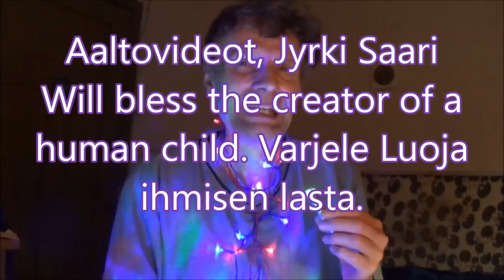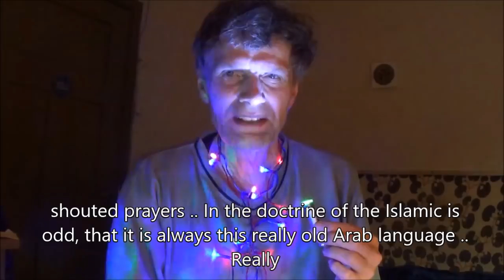Arto Lauri 243 LOVE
In English